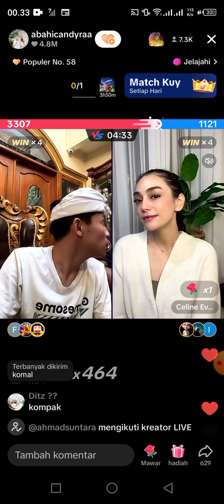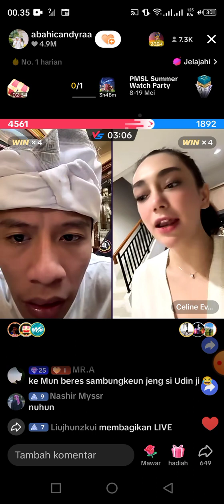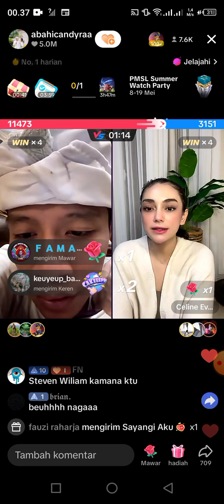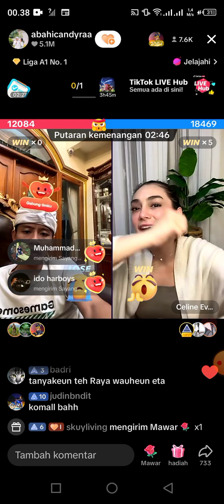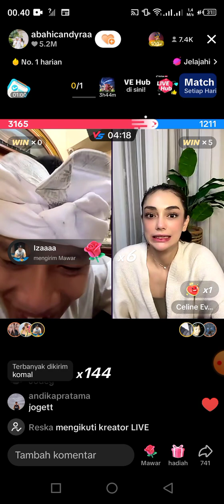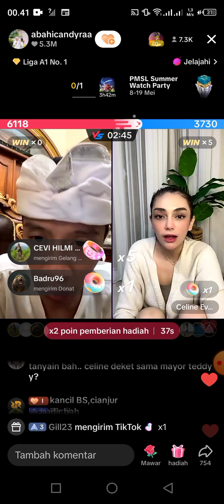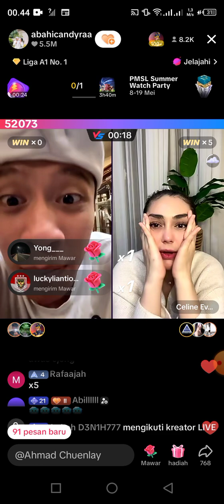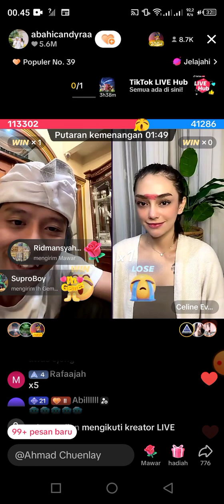CELINE EVANGELISTA VS ABAH ICAN - LIVE MATCH TIKTOK